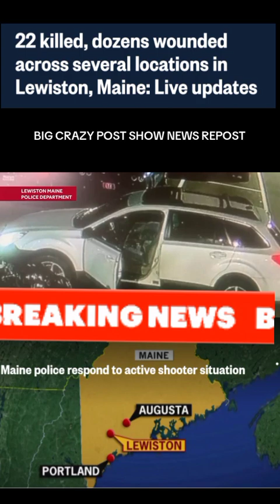ROBERT CARD LEWISTON MAINE MASS SHOOTER UPDATE